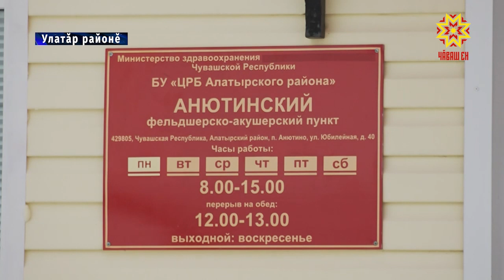«Земство фельдшерĕсем» нумайланса пыраççĕ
Вĕсен тивĕçĕ çынсене пулăшасси. Чăваш Енре 2018-мĕш çулта вăя кĕнĕ «Земство фельдшерĕ» программа малалла ĕçлет. Ял тăрăхне кайма кăмăл тунă тухтарĕсене патшалăх 1 миллион тенкĕ парса пулăшать пулсан, вăтам сыпăкри специалистсене 500 пин таран параççĕ. Çапла пĕлтĕр асăннă программăна 32 фельдшер хутшăнма кăмăл тунă. Вĕсенчен пĕри - Владимир Сазанов. Сăмах май, раштавăн 30-мĕшĕнче вăл хăйĕн çуралнă кунне паллă тăвать.